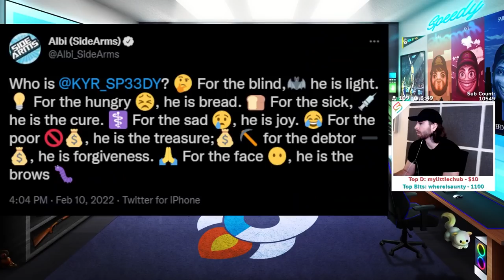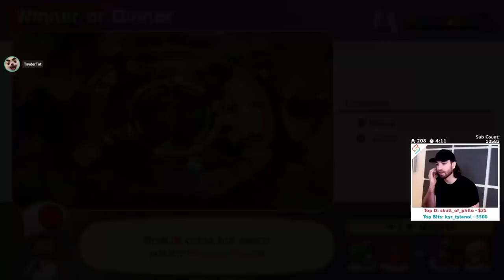Raging at Mario Party Superstars!